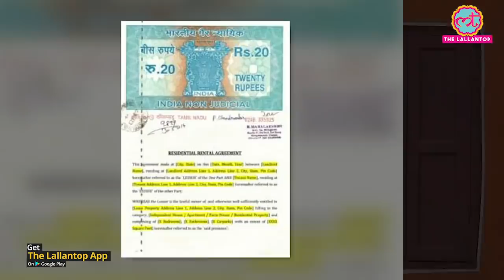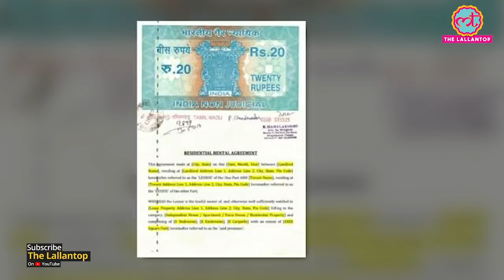Coronavirus Lockdown के बाद Property owners rent agreement में lockdown clause जुड़वा रहे हैं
Property owners have begun inserting a lockdown clause in new agreements with tenants following disputes over payment of rent for the lockdown period. Fresh agreements being drawn up by lawyers mention that in case of a lockdown there will be no waiver of rent or mention a mutually agreed percentage of the rent that could either be waived or deferred.The new agreements are being drafted for both residential and commercial properties as both property owners and tenants seek clarity in case of another lockdown disrupting life. The lockdown clause has gained importance as force majeure clause a common element in any contract which essentially absolves both parties from liability or obligation when an extraordinary event or circumstance beyond the control of the parties occurs does not mention lockdown or a pandemic.